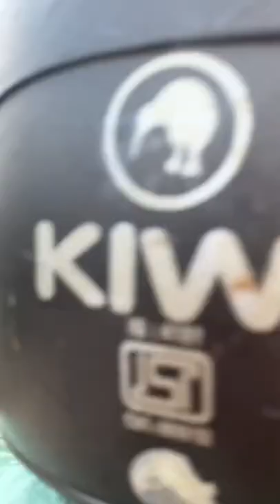City mall and PVR Cinema open in patiala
First time PVR cinema open in patiala
Please visit this mall and watch movie with your family

Can I watch 3D movies at cinema halls in Patiala?

Can I bring outside food inside the cinema hall?